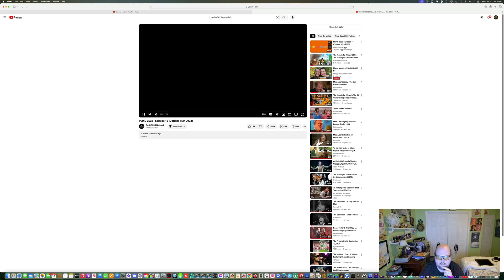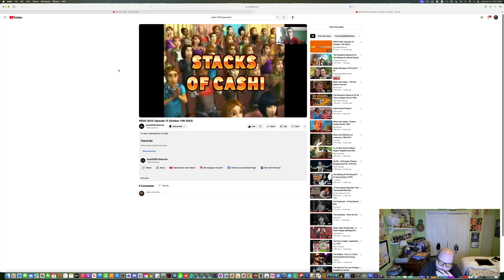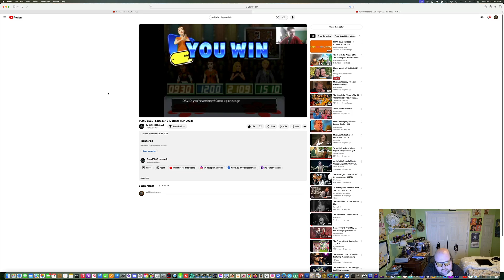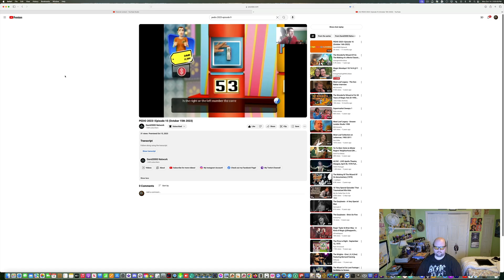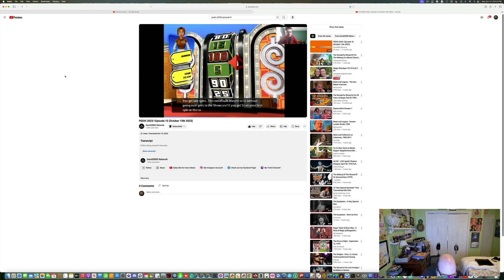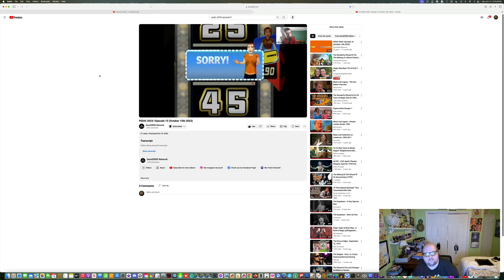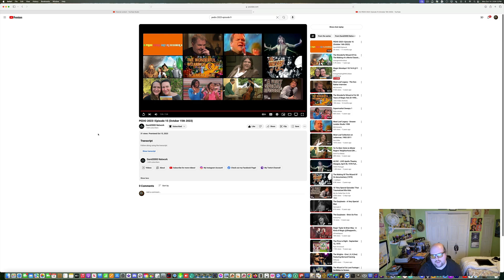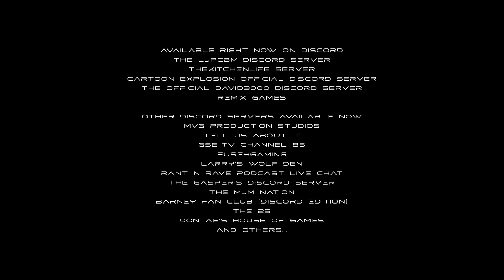LJPCBM Reacts - Episode 1,624 - PEDIO 2023 - Day 15